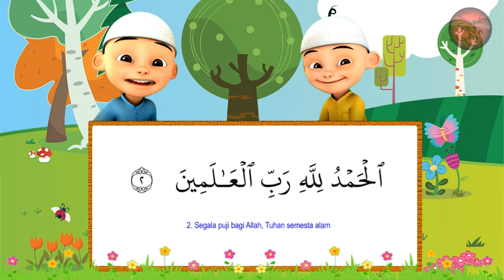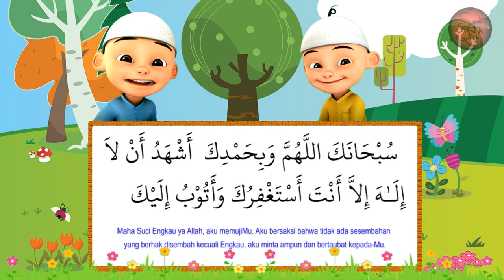Belajar Mengaji bersama Upin Ipin II Membaca Surah Al-fatiha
Upin Ipin mengaji membaca Surah Alfatiha, mari teman teman  mengamalkan dan mepelajari Surah al-Fatiha